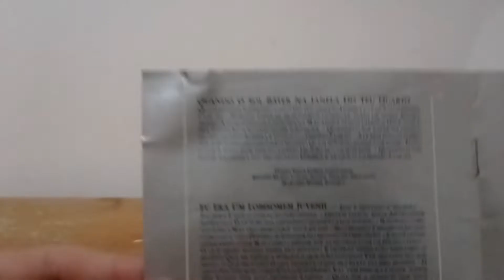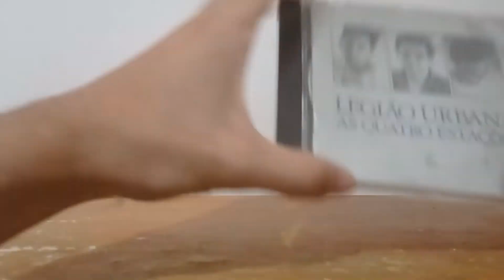CD Legião Urbana - As Quatro Estações/UNBOXING